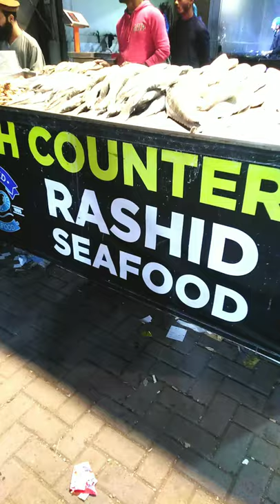Sea Food market In Karachi Pakistan | Karachi Fish Market | Today's Latest Fish prices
Keemari Fish Market | Sea Food | Street Food | Fish BBQ

Assalam-o-Alaikum Friends Kesy Hain Aap Sub
Umeed Ha Aap Sub Kheryat Sa Hongy Khush Hongy

Mera Naam Ha Faizan Qureshi
Aap Dekh Rahy Hain Mera
YouTube Channel "Faizan Qureshi#FQ"

In This Channel I Am Making Different Type Of Videos Like
Travel Vlogs,
Shopping Guide
Short Films,
And Much More About Entertainment  Informative

Check my Other
Street Food Vlogs /Videos

My BBQ Party Vlogs / Videos

Sea Food